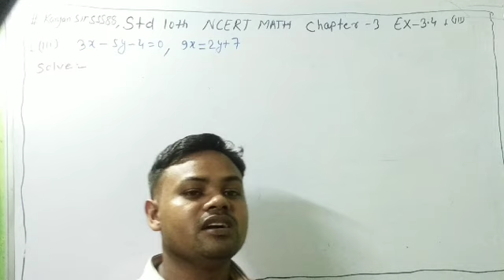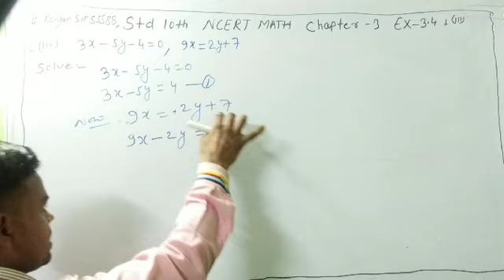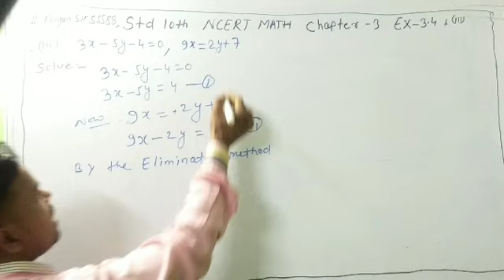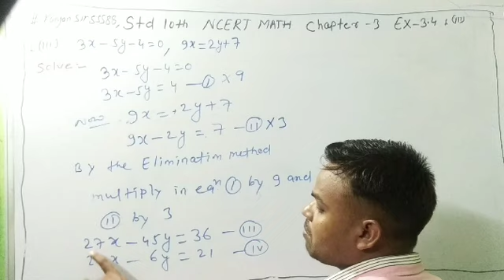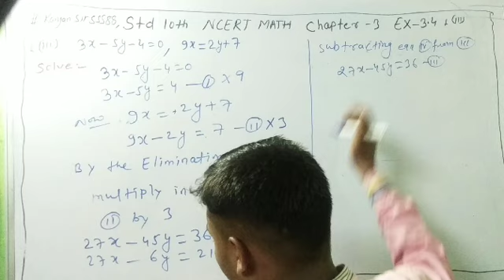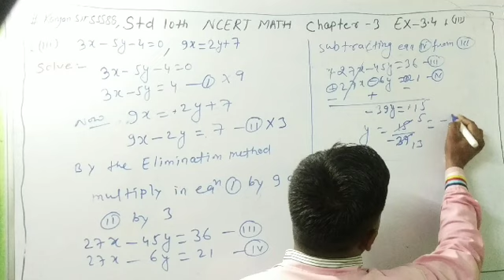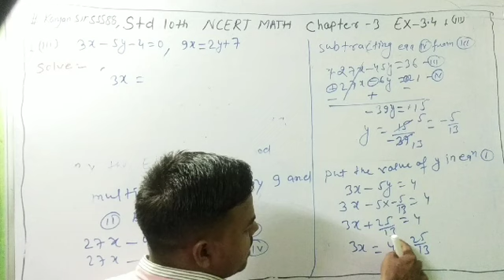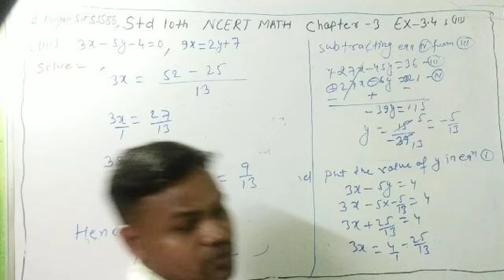Std 10th NCERT MATH Chapter 3 Exer 3.4 elimination method विलोपन विधि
Std10Ncertmath Chapter-3byRanjansir
Hello friends
        welcome to everyone in my
YOUTUBE CHANNEL Ranjan sir SSS 88.
      Doston maine ish video mein  Class 10th NCERT MATH Exercise 3.4 Q.no 1 ( iii ) by elimination method  ke baare mein clearity hindi mein explain kiya hai.

Hindi mein
हैल्लो दोस्तों आप सभी का हमारे इस चैनल Ranjan sir SSS 88 पर हार्दिक स्वागत है।
  दोस्तों मैंने इस विडियो में कक्षा 10 के अध्याय 3 प्रश्नावली 3.4 के प्रश्न संख्या 1 ( iii ) विलोपन विधि के  बारे में हिंदी में समझाया है।